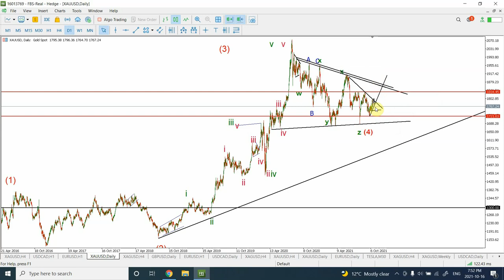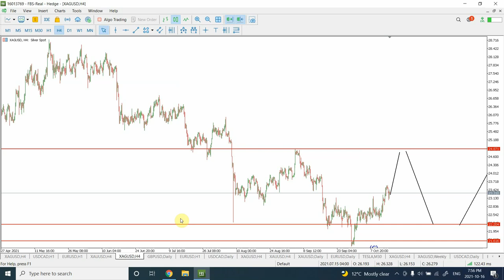Gold to 4000 $ / oz | Silver | October 18 2021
Gold is write now at the same when it was at 300 $/oz , just before a long Bull market. This is the historical time people will refer to in the future.
This includes Silver and Platinum as well.

Thanks
Shaheen